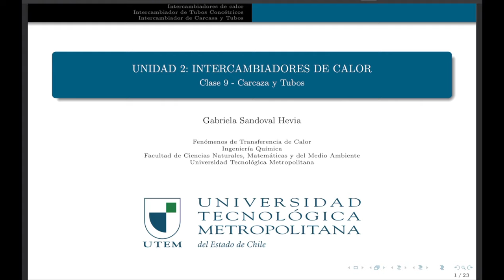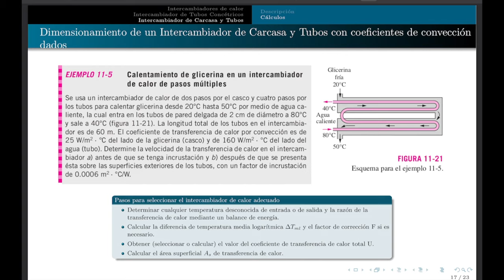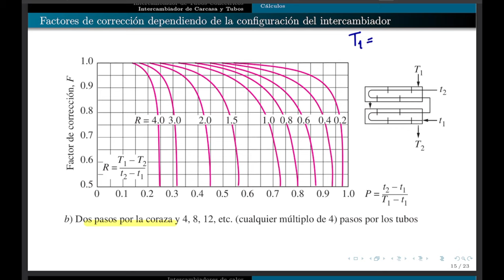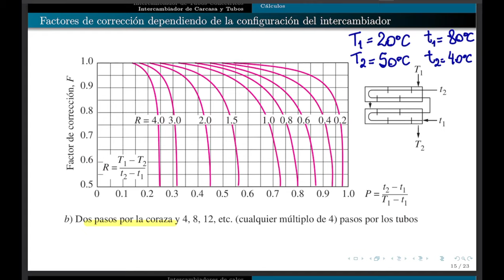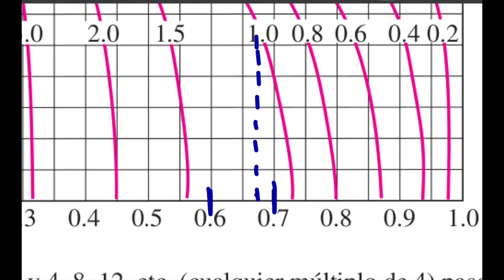clase 09 - P3 intercambiador de carcaza y tubos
Cálculo de tasa de transferencia de calor para intercambiador de carcaza y tubos.